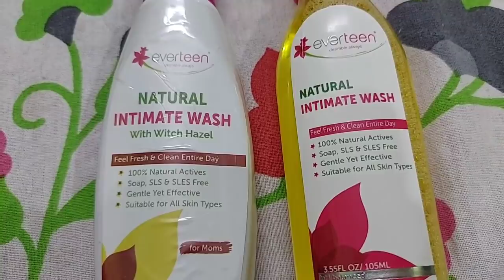এই কারনে আমাদের সমস্ত প্ল্যান Cancel করতে হল # Bangla Vlog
Avoid shampoo and soaps for your intimate area and use everteen natural intimate wash.

Amazon
For Teens
Natural Intimate Wash for all ages
For Moms

🎀It has natural antimicrobial properties, this everteen intimate wash contains 100 % natural active ingredients.
🎀Helps clean the vaginal area while maintaining its natural PH balance.
🎀Gentle on your intimate skin areas, tough on bacterial, fungal and yeast infections.
🎀Enriched with aloe vera, it nourishes, protects and heals the intimate area.
🎀Helps prevent itching, burning sensation, intimate discomfort and bad odor.

এই কারনে আমাদের সমস্ত প্ল্যান Cancel করতে হল